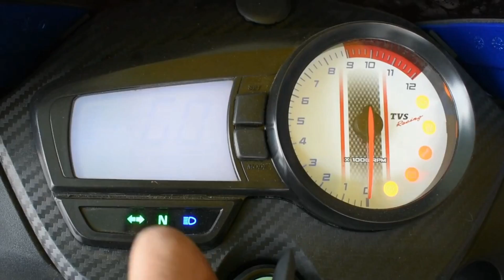TVS Apache 160 BS6 Matt Blue Detailed Review With On Road Price | New Update 2020 🔥🔥🔥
NAMSKAR DOSTO SWAGAT HAI APKA NEW VIDEO ME || AAJ KI IS VIDEO ME HM BAT KR RHE NEW 2020 TVS APACHE RTR 160 2V BS6 KE BARE ME || HME UMMID HAI KI YE VIDEO AAPKO PASAND AAEGI

THANKUUU

Apache 160
tvs apache
tvs apache 160 bs6
tvs apache 160 bs6 model
apache160bs6
apache160 new model
rtr160 bs6 review